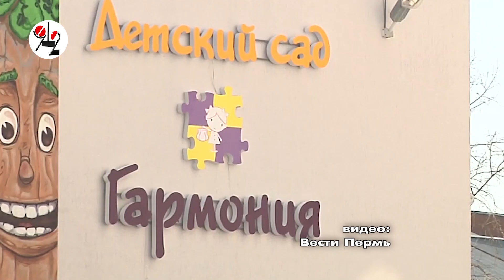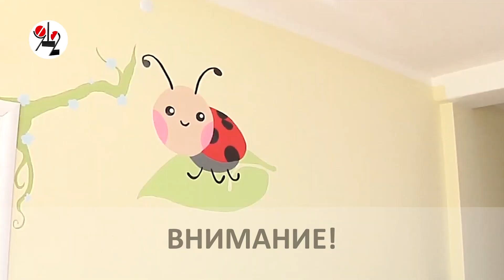Масленица в детсаду с "водкой, пивом и вином" Real Video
В Перми на детском утреннике по случаю Масленицы уличные забавы проходили под фонограмму песни, слова которой удивили родителей